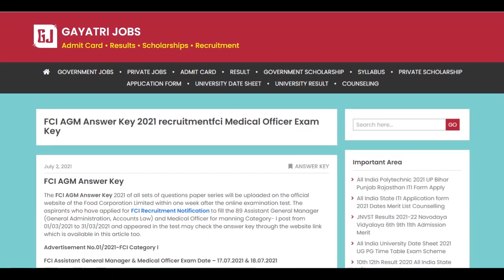FCI AGM Answer Key 2021 PDF Food Corporation Asst General Manager Exam 17 & 18 July Exam Key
The FCI AGM Answer Key 2021 of all sets of questions paper series has been uploaded on the official website of the Food Corporation Limited against the exam of Advertisement No.01/2021-FCI Category I.
The candidates who had filled the 89 Assistant General Manager (General Administration, Accounts Law) and Medical Officer for manning Category- I post from 01/03/2021 to 31/03/2021 and appeared in the test on 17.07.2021 & 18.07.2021 may check the answer key through the website link which is available